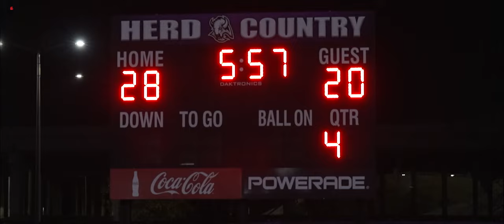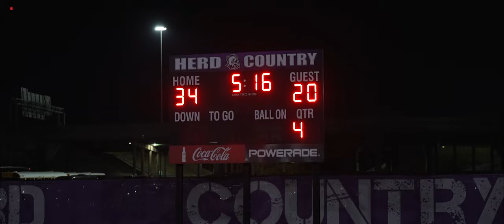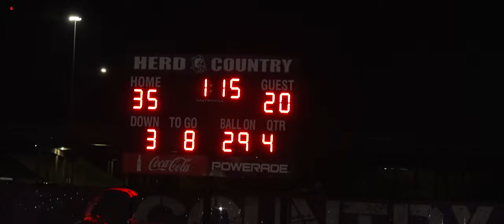"Gadsden City High vs. Parker High - Epic 3rd Round Playoff Showdown!"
Brace yourselves for an electrifying gridiron spectacle as Gadsden City High and Parker High collide in a heart-pounding 3rd round playoff game! 💥 Witness the intensity unfold with bone-crushing hits, raw emotion, and a relentless battle for victory. 🚀 Don't miss a moment of this gridiron saga – the arena is set, emotions are high, and the quest for glory reaches its zenith! 🔥 HighSchoolFootball PlayoffShowdown GridironWarriors"